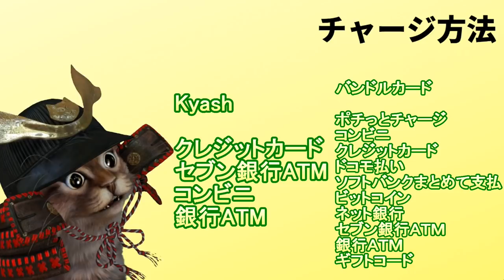【徹底比較】バンドルカードでも最大5%還元！Kyashと比較してみた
【PR】 現時点ではKyashのほうが使い勝手はよさそうですが
増税後はぶっちゃけわからないですね。。。楽しみ

Kyash(キャッシュ)の還元が2％から5％に！Kyashの使い方がさらに便利に

使用機材
マイク：Rode NT1A
キャプチャーボード：I-O DATA GV-USB3
オーディオインターフェース：YAMAHA AG03